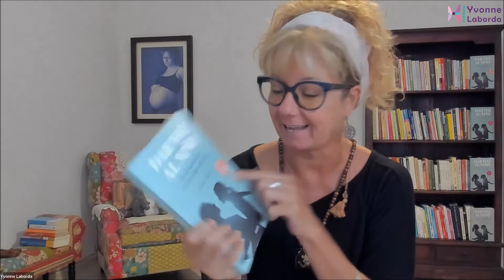DIFERENCIA ENTRE CREAR INTIMIDAD EMOCIONAL CON NUESTROS HIJOS, DARLES PRESENCIA Y NOMBRAR LA VERDAD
ACCEDE AL CURSO ONLINE DE CRIANZA CONSCIENTE Y EDUCACIÓN EMOCIONAL MÁS COMPLETO EN LENGUA HISPANA. GUIADO A TRAVÉS DE SESIONES GRUPALES PRIVADAS POR LA TERAPEUTA HUMANISTA, MENTORA Y ESCRITORA YVONNE LABORDA
Yvonne Laborda nos habla de que en la presencia a nuestros hijos está nuestra completa atención. Lo dejamos todo para estar por y para los niños. Intimidad emocional es mostrarme, vulnerabilizarme, explicarle que me pasa, quien soy, que siento o necesito. Crear un espacio seguro libre de críticas y juicios. Nombrar es decir la verdad. Hablar sobre los hecho o sobre lo que sentimos es muy importante para que los niños puedan comprender lo que sucede a su alrededor
Un video que deseamos te inspire y te ayude. Te invitamos a dejar tus comentarios.
¿Conoces estas 3 diferencias? ¿Cuál es la que más te cuesta dar o crear?
🎯Te dejamos localizados algunos de los momentos más relevantes. Puedes pinchar directamente en el minuto correspondiente👇
01:21 ¿Qué es dar presencia a nuestros hijos?
02:42 ¿Qué es crear intimidad emocional?
03:50 ¿Qué es y como nombrar la verdad a nuestros hijos?
𝐄𝐍𝐋𝐀𝐂𝐄𝐒 𝐈𝐌𝐏𝐎𝐑𝐓𝐀𝐍𝐓𝐄𝐒.

💠 𝐄𝐍𝐋𝐀𝐂𝐄 𝐃𝐄𝐋 𝐋𝐈𝐁𝐑𝐎:
👉Te dejamos el enlace del libro “Dar voz al niño” para que le eches un vistazo

💠 𝐄𝐍𝐋𝐀𝐂𝐄𝐒 𝐃𝐄 𝐍𝐔𝐄𝐒𝐓𝐑𝐀𝐒 𝐏Á𝐆𝐈𝐍𝐀𝐒 𝐖𝐄𝐁𝐒

👉 SERIE DE 3 TALLERES DE GESTIÓN EMOCIONAL:
𝐒𝐎𝐁𝐑𝐄 𝐘𝐕𝐎𝐍𝐍𝐄 𝐋𝐀𝐁𝐎𝐑𝐃𝐀:

🕉️ Autora del Libro “Dar Voz al Niño” (Ed. Grijalbo)

🕉️ Terapeuta humanista: Su mensaje se centra en Dar Voz a los Niños revisando la influencia que nuestra propia infancia tiene en los adultos que devenimos. Su especialidad es Sanar al Niño Interior y la Relación con la Madre.

🕉️ Formadora y mentora en Crianza Consciente, Educación Emocional y Aprendizaje Autónomo no Dirigido.

🕉️ Madre de 3 adolescentes y vive con su gran amor y compañero de vida cerca de Barcelona.

🕉️  Actualmente, además de acompañar a familias también ofrece sus servicios para formar a profesionales y para ello ha creado junto a su equipo el Máster “Dar Voz al Niño” (Especialización profesional en Crianza Consciente y Emprendimiento desde el Alma)